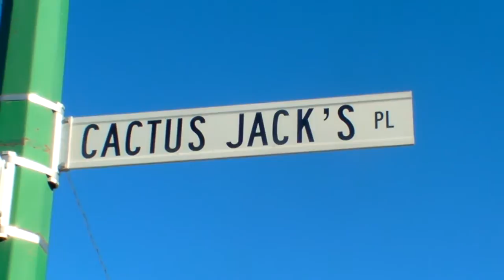Hey Winnipeg Arena; Mrjetztv Darrell Ackman Missez U!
Alot of Memmoriez 4 Mrjetztv